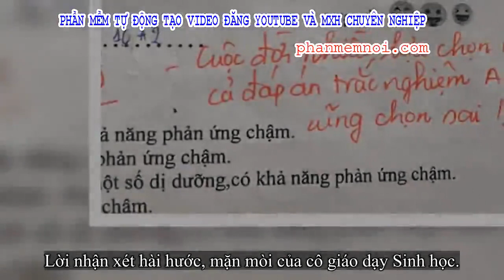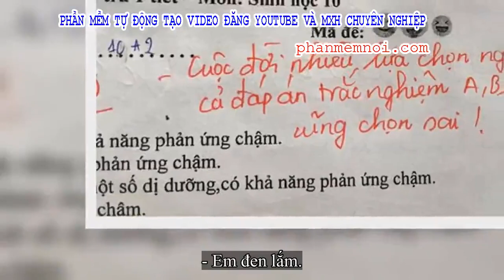✅ Buồn nẫu ruột vì điểm kém, học trò vẫn phì cười trước dòng nhận xét mặn hơn cả muối của cô giáo